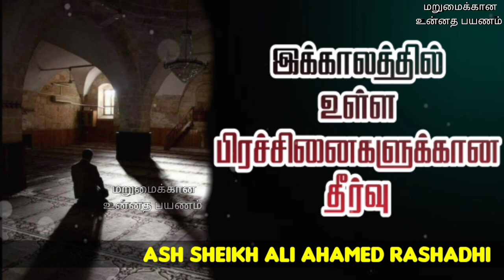Ash Sheikh Ali Ahamed Rashadhi | Turn towards Allah during Hardship | Tamil Bayan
This video is about a  bayan in Tamil by Ash Sheikh Ali Ahamed Rashadhi on Friday 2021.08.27 ( Live Stream Bayan) .